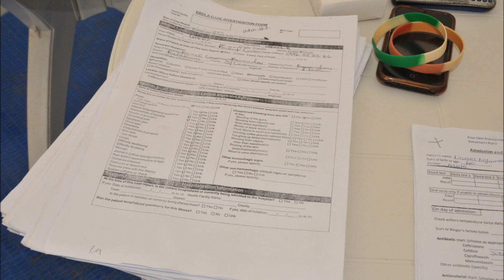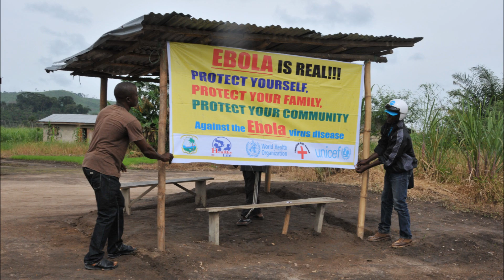Ebola outbreak response and needs by Dr Nestor NDAYIMIRIJE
Dr Nestor NDAYIMIRIJE, WHO Representative in Liberia, speaks about the Ebola outbreak here and in neighbouring countries, and WHO’s effort to support the response. Photographs taken in July 2014 in this area illustrate his statement (Photo credits: WHO and Liberia’s Ministry of Health and Social Welfare).